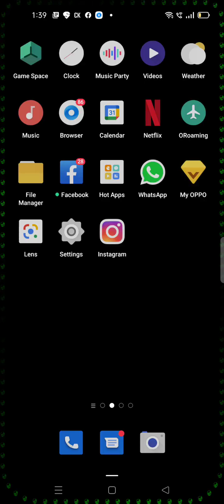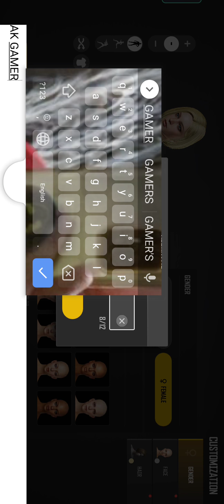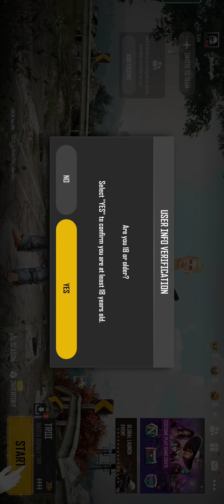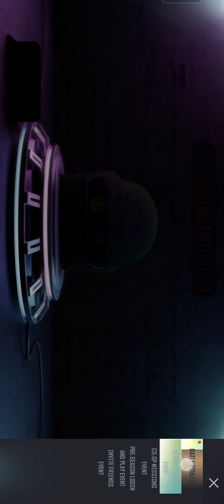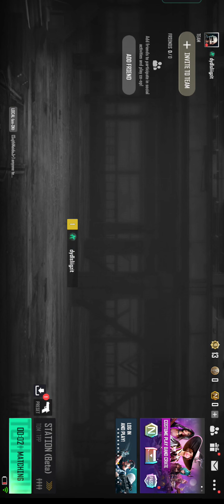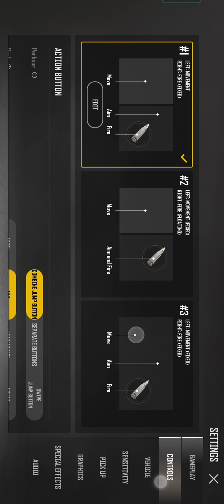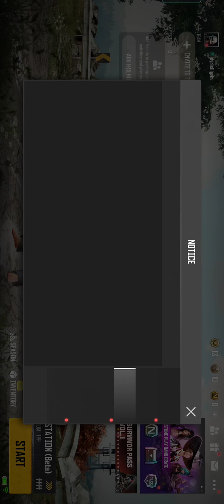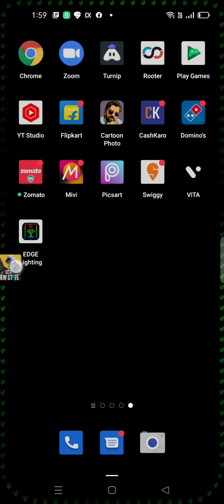pubg new status review